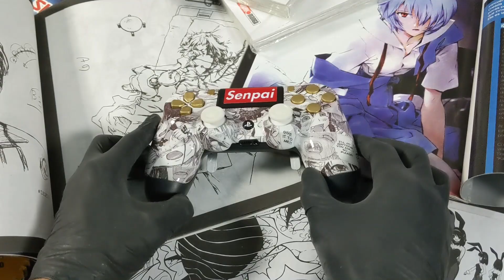Control Personalizado Senpai 😈 || FragMods 🎮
Una edicion de especial para Playstation4 ♥🎮 de Fragmods